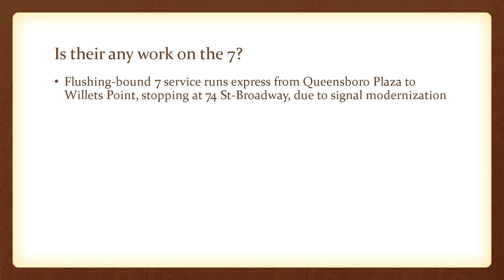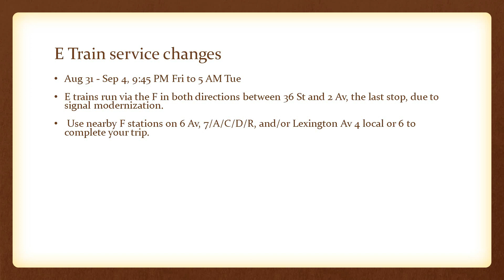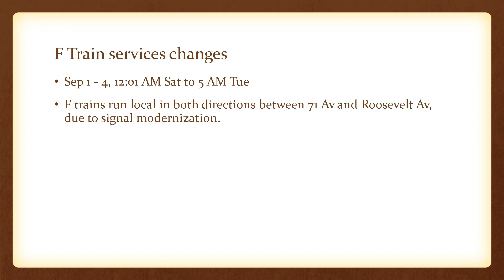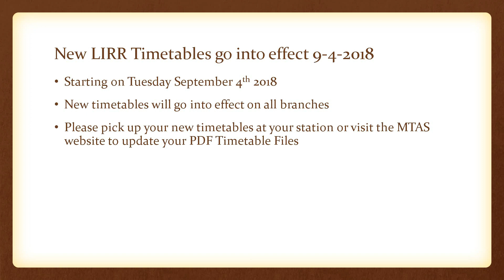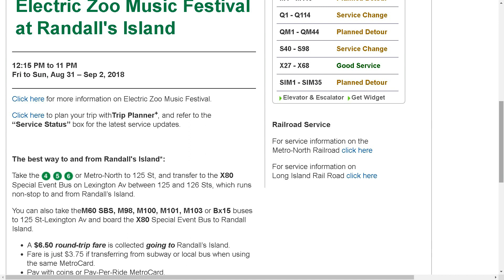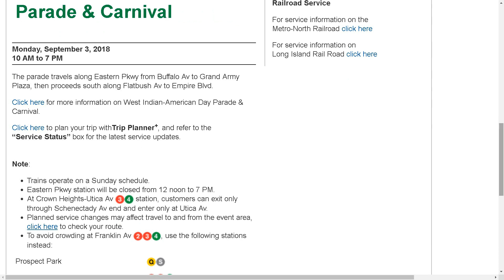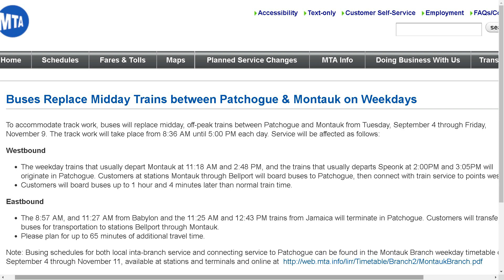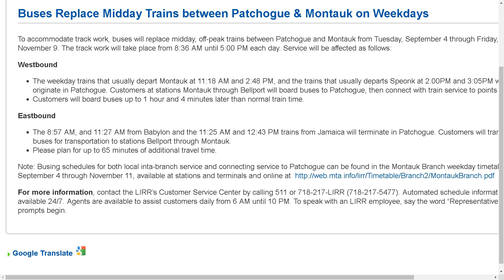Service Changes Video Queens Subway And LIRR 8-31-2018/9-3-2018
Besides the usual update I discuss other important service changes along with events going on in the NYC are this weekend for travel plans available